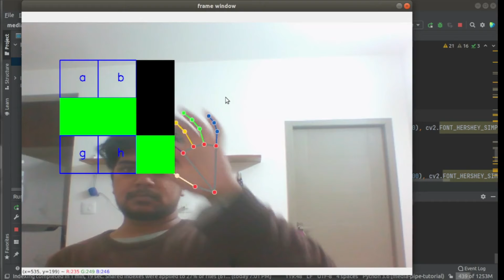play tic tac toe virtually using openCV.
how to make virtual tic tac toe game using opencv python
how to make  tic tac toe game using opencv python
how to create tic tac toe game using opencv python

In this demo video, we will see that it's very easy to create this type of game to play virtually. only you have to think about the logic. In the part (2) we will see the coding part and will try to make it more attractive.